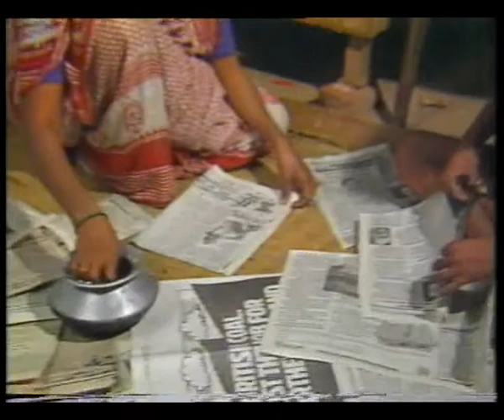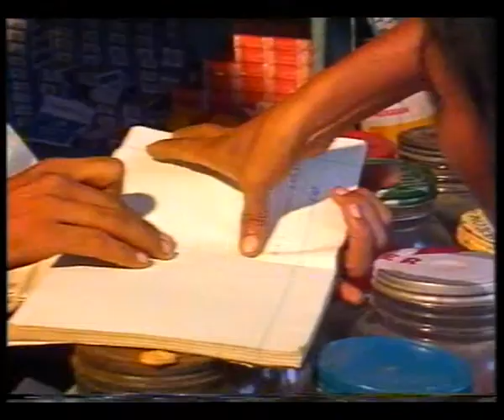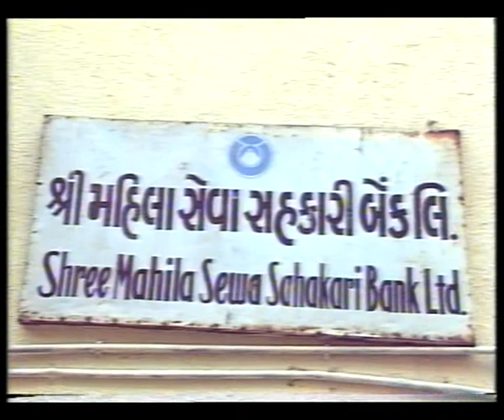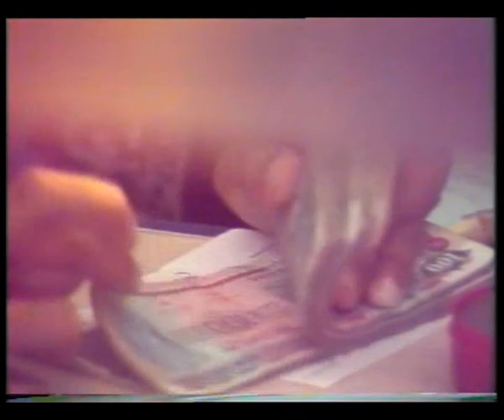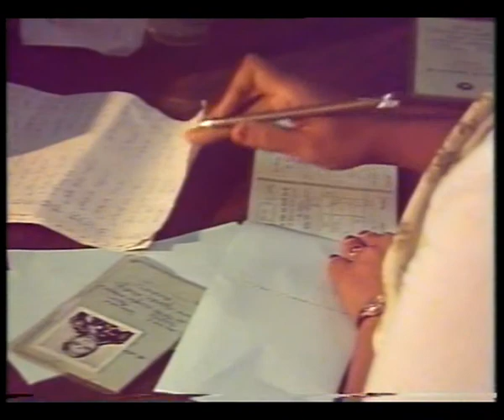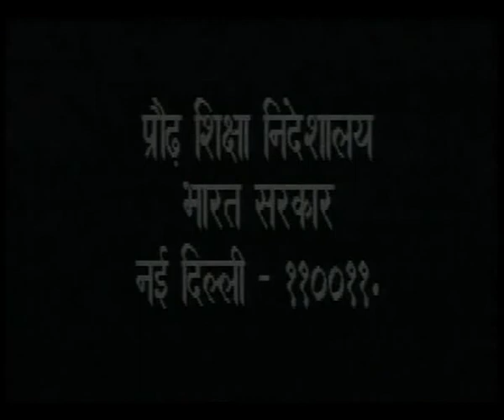JAAG SAKHI EP 5